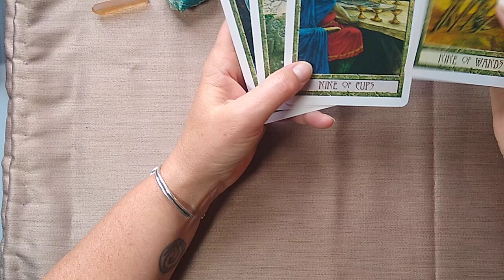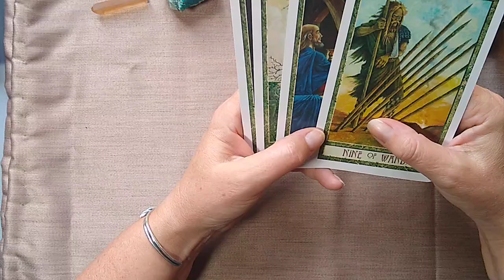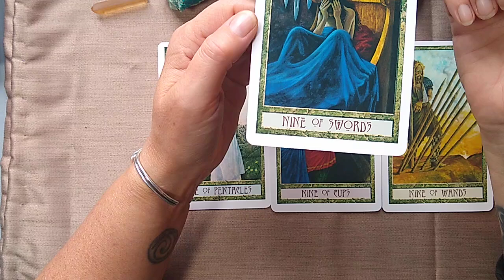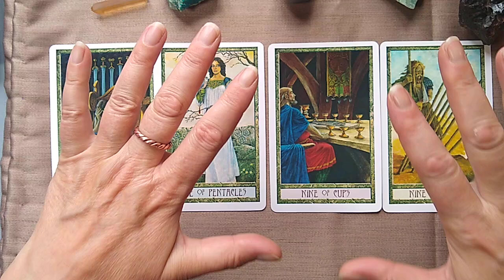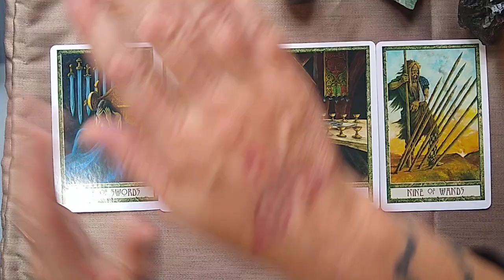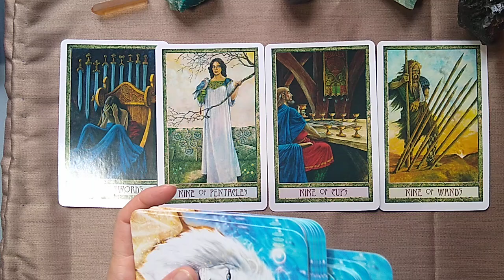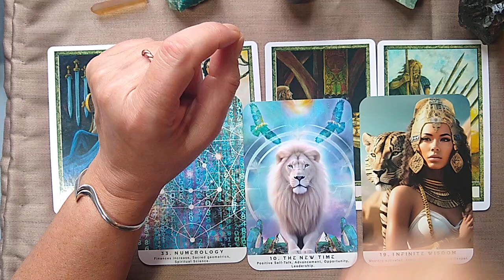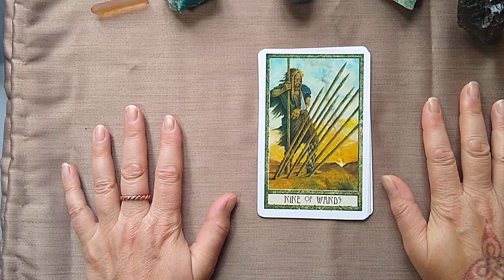ascension - Druid Craft Tarot - The story of the Nines - Ascension Path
On this Ascension Path we are all on different  parts of the journey. What we are exploring in this and the next few videos is these different parts of the journey :)

I have been reading cards, crystals and other divination tools for some years now, be kind and give me a thumbs up if you like, subscribe if you want to see more :)

This channel is just for the fun of divination...take what you want from it and we'll see how it goes :) I hope you enjoy the reading ✨